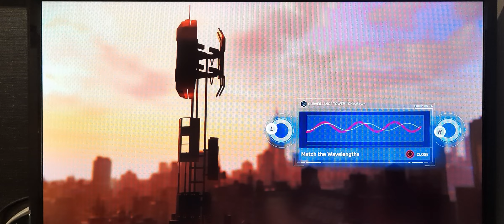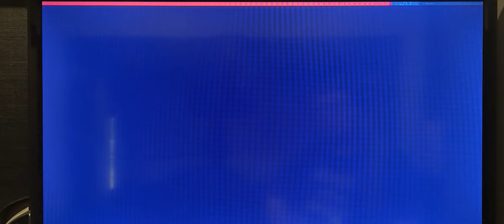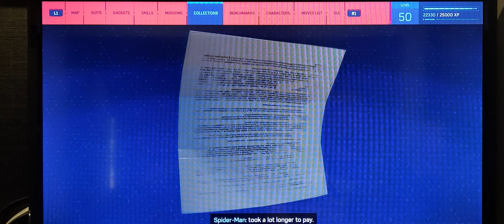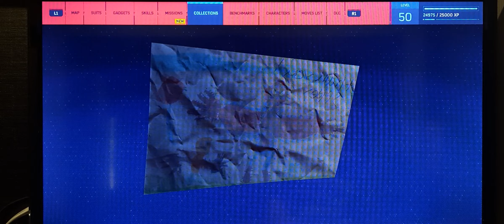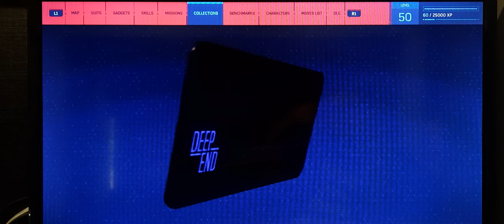spider-man part 2